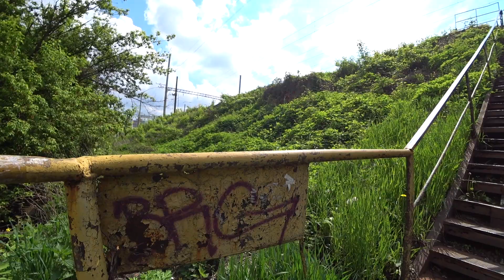Train line graffiti tour in Kiev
exploring the train line